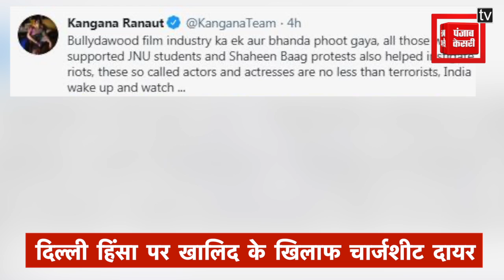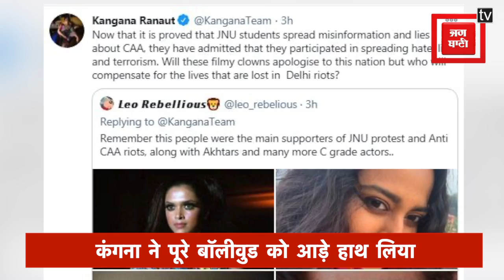दिल्ली हिंसा में उमर खालिद के कबूलनामे पर कंगना ने बॉलीवुड के सितारों को घेरा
बॉलीवुड एक्ट्रेस कंगना रनौत ने उमर खालिद के इस कबूलनामे पर अपना रिएक्शन दिया है. उन्होंने पूरे बॉलीवुड को आड़े हाथों लेते हुए हर उस सेलेब पर निशाना साधा है जिन्होंने शाहीन बाग धरना- या फिर जेएनयू छात्रों का समर्थन किया था